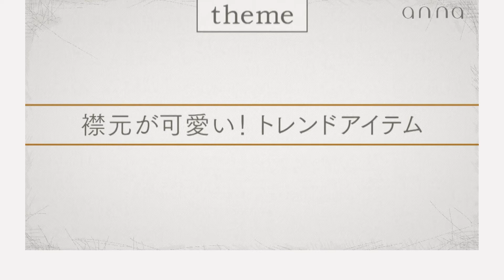襟元に注目♡秋冬のトレンドトップス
季節 が変わると トレンド が気になる方も多いはず……！　2021年 の 秋冬 は 襟元 に遊びがあるお洋服が大人気ですよ♡

そこで今回は、annaアンバサダーでアパレルショップ『UNMINOU（アンミヌ）』プロデューサー・ 大橋あゆみ さんに“襟元が可愛い トレンドアイテム ”を教えていただきました。

（1）1枚で今季っぽい♡「ビッグカラー ニット 」
（2）色んな着こなしが楽しめる「リボンボリューム ブラウス 」
（3）薄手だから使いやすい「 リボン シャツドッキングニット」

ーー